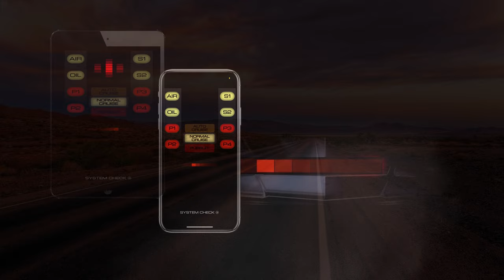Goodbye My Friend, I Think I`ll Miss You